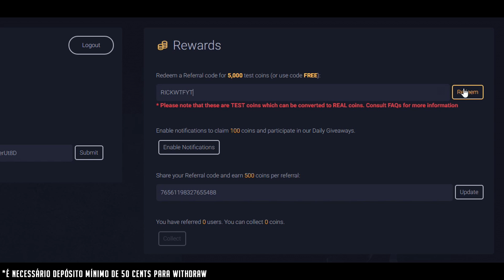O SUSPEITO DISFARÇOU O WALL??? 💀 ★ 26•OVERWATCH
CÓDIGO: RICKWTFYT

(sim, copiei a descrição do jabuti)